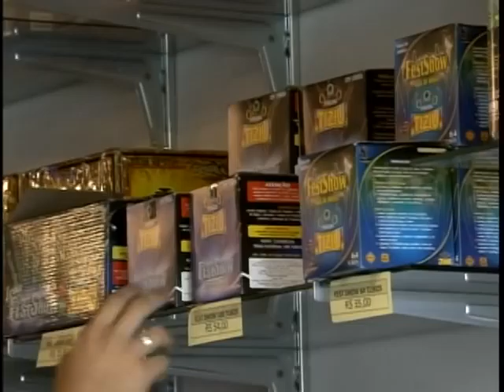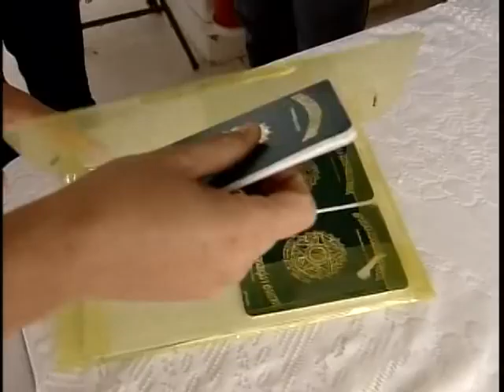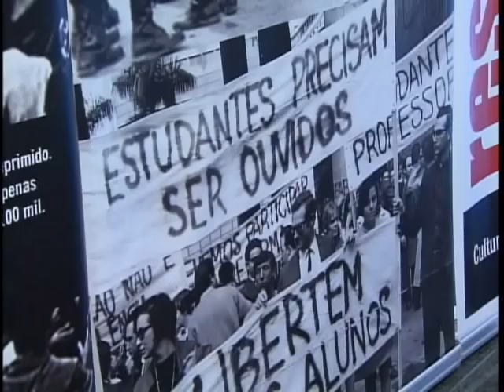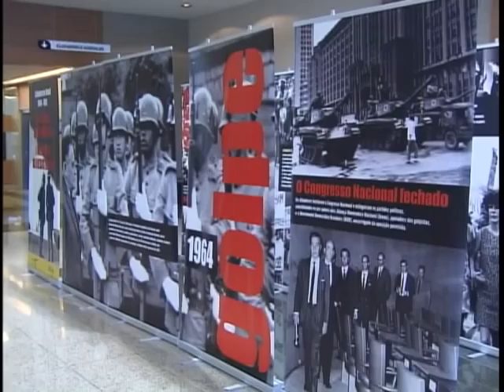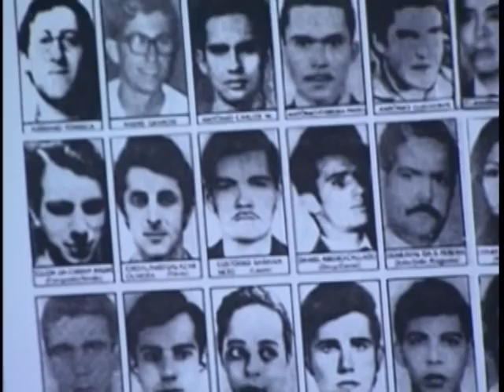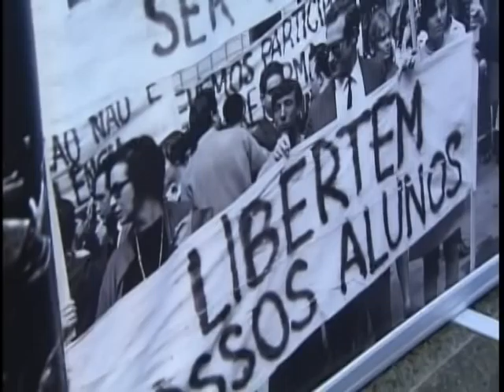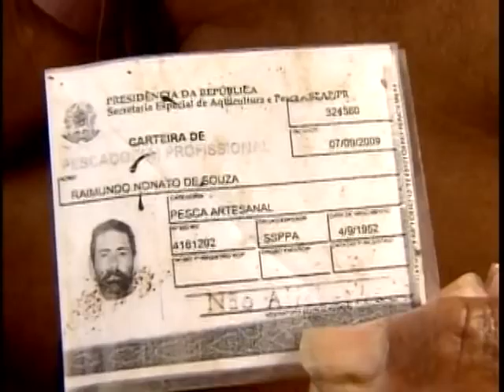Jornal NBR NOTÍCIAS na íntegra - 31 de dezembro